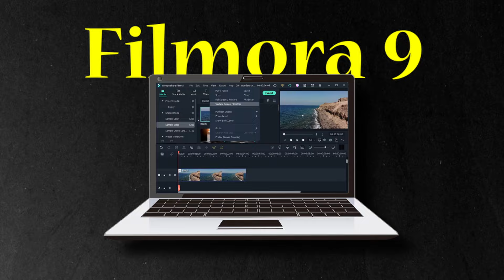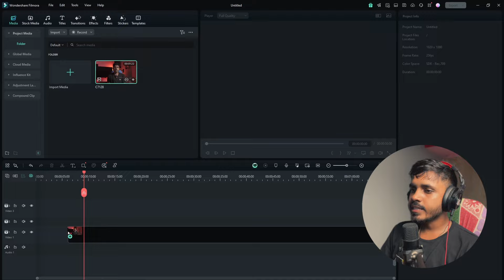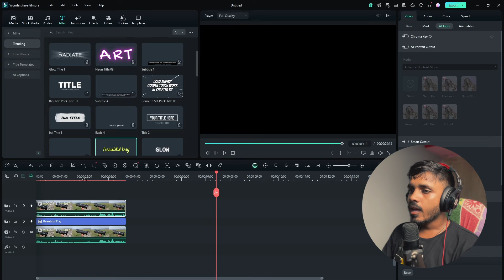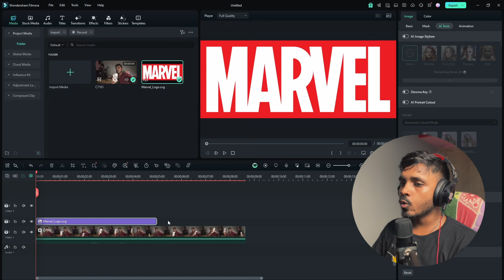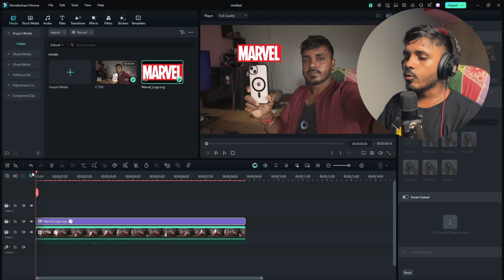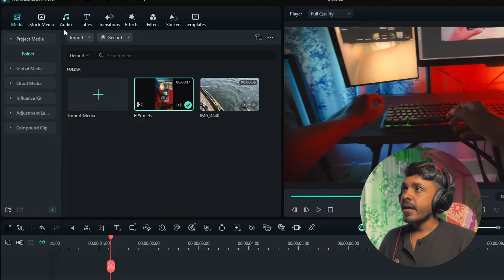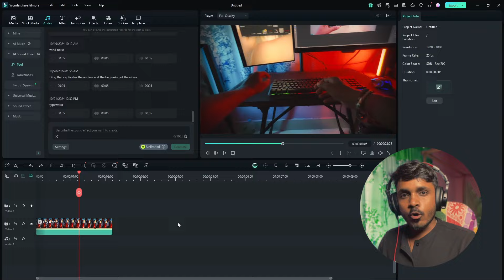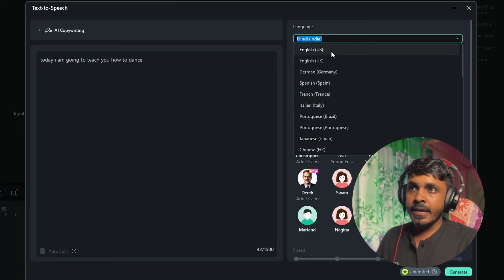Edit Your Videos 10X Faster using Filmora 14 AI Video Editor - Balaram Paul